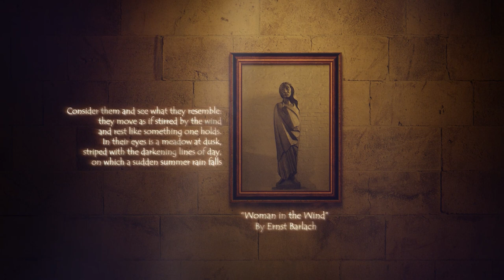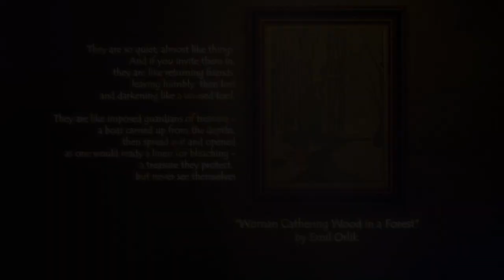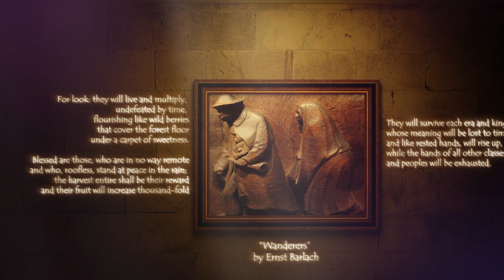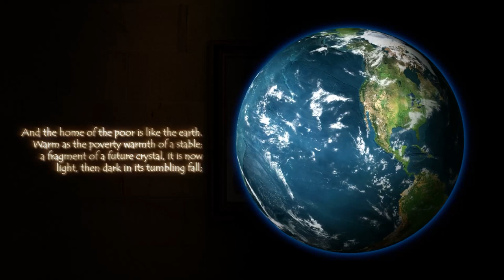Rainer Maria Rilke: "Consider Them" [Book of Hours, Part 3 - "On Poverty and Death", Scene 2]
This video portrays eight poems from Rainer Maria Rilke's "On Poverty and Death", Part 3 of his Book of Hours (Das Stundenbuch), published in 1905.  Rilke is widely recognized as one of Germany's greatest lyrical poets.  Rilke's best-known works include two poetry collections: Duino Elegies and Sonnets to Orpheus. The poetry from his Book of Hours (translated from German into English) is displayed in a virtual catacomb.

Rilke's Book of Hours represents a modern take on the medieval Book of Hours, a personal devotional book of prayers for the Christian layperson that often was illustrated with religious miniatures and illuminated text. The novel approach of the SelfScape Book of Hours: Rainer Maria Rilke Edition to Rilke's first major work of poetry shows how Rilke deconstructed the traditional components of the medieval Book of Hours - Sequences of the Gospels, Hours of the Virgin, Cross and Holy Spirit, Penitential Psalms, Office of the Dead and Suffrages - and used that medieval form as a vehicle for his own unique poetic conversation with God. The three individual "books" of Rilke's Book of Hours - "On Monastic Life", "On Pilgrimage" and "On Poverty and Death" - are reordered in the book to map back to the medieval Book of Hours format and to progress through the monastic daily hours of prayer - Matins and Lauds from midnight to dawn, Prime, Terce, Sext and None during the daylight hours, Vespers at sunset and Compline at bedtime.

Included Poems: "Consider them and see what they resemble", "And see how their feet are alive", "Their mouth is like the mouth of a bust", "And their hands are like a woman's", "They are so quiet; almost like things", "And when they sleep", "They will live and multiply" and "The home of the poor is like a child's hand".

Translations of Rilke's poems and overall design by Jeff Jinnett

Item ID: 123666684, posted by AudioKraken.

Image credits:

Film footage of snow falling in a winter forest, courtesy of Adobe Stock,
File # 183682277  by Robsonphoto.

Auguste Rodin, "'Head of a Girl", Digital Image courtesy of the Los Angeles County Museum of Art,

Käthe Kollwitz, "Praying Woman", from Arthur Bonus (ed.), Das Käthe Kollwitz-Werk (Dresden: Carl Reissner Verlag 1930); Digital Image in the public domain

Emil Orlik, "Woman Gathering Wood in the Forest", from Emil Heilbut (ed.), Kunst und Künstler: Illustrierte Monatschrift für Bildende Kunst und Kunstgewerbe (1904): Digital Image courtesy of the Eric van den Ing Collection, Saru Gallery,

Ernst Barlach, "Sleeping Peasant Couple", Photo by Alter Jakob- Own Work, public domain dedication of work;

Ernst Barlach, "Wanderers", Photo by Daderot- Own Work, CCO 1.0 Universal Public Domain, "The museum permitted photography of this artwork without restriction";
/wiki/File:Ernst_Barlach_Schlafende_Vagabunden_(Schlafendes_Bauernpaar)_1912.j

Auguste Rodin "Memorial Relief (Hand of a Child)", Digital Image courtesy of the National Gallery of Art, Washington (Open Access Program),

Film footage, File # 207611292, "Space 2396: Traveling through a galaxy and star fields in space", courtesy of Adobe Stock, by A Luna Blue